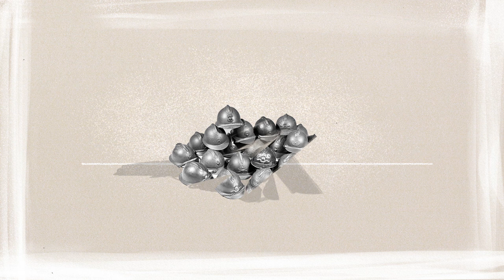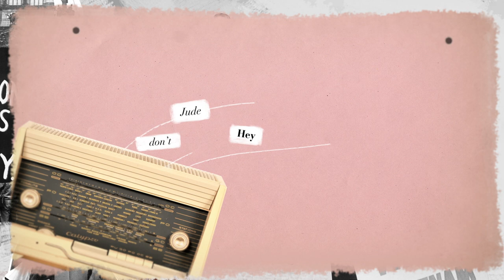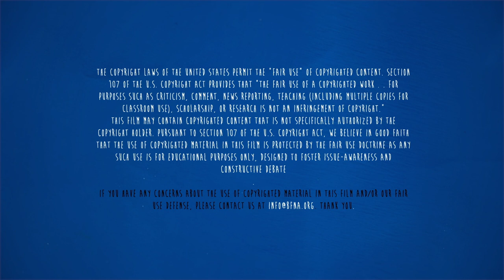Cowboys in Krakow | A Short History of the Transatlantic Relationship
Cowboys in Krakow looks at the history of the transatlantic relationship. If history tells us anything, debates about the transatlantic relationship are nothing new: tides of isolationism and internationalism have come and gone, but the U.S. and Europe remain the world’s closest allies. From the Marshall Plan to politics in jazz clubs in Paris—and to cowboy films galvanizing the Polish resistance movement—our shared history assures us that our future is better when we take it on together.